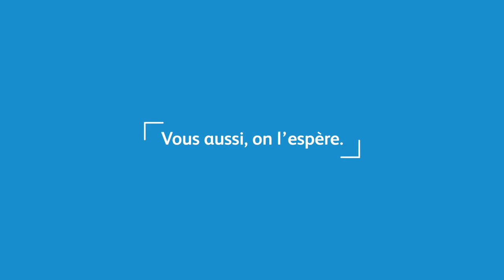Les collègues de Pfizer bougent!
Chez Pfizer Canada, la santé des employés a toujours été une priorité. Avec la nouvelle réalité du télétravail, nous voulons féliciter tous les employésdePfizer qui ont trouvé des moyens très créatifs de rester actifs et en santé à la maison.